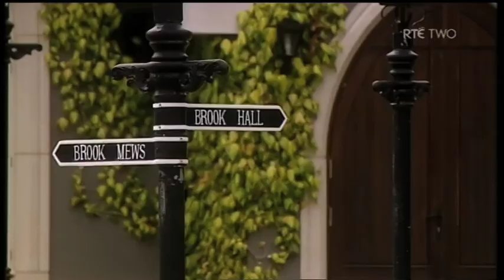Macreddin on MasterChef Ireland Part 2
Part 2 of MasterChef Ireland 22/09/2011.